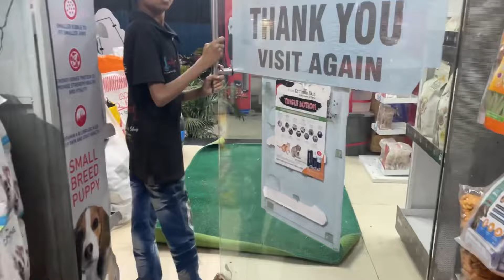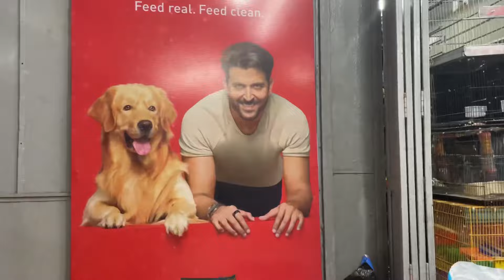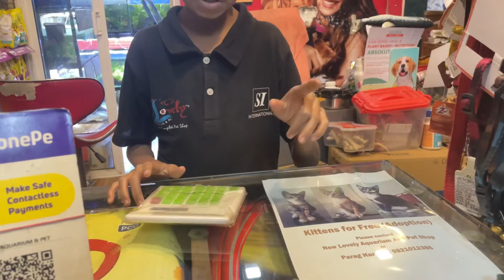Cat Ki Shopping 😻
Payare billu Jii benteen k food ki taiyaari